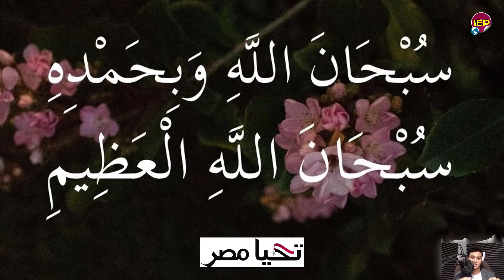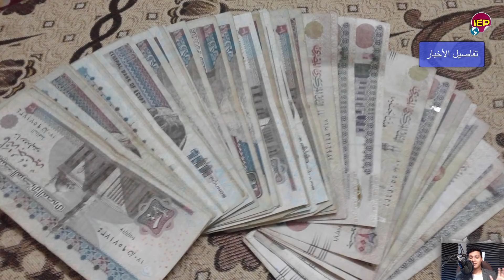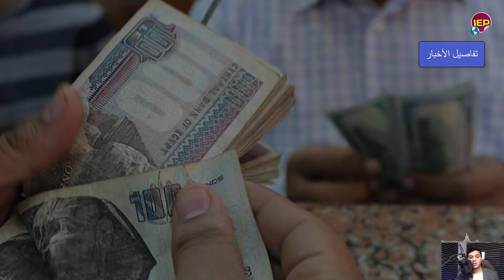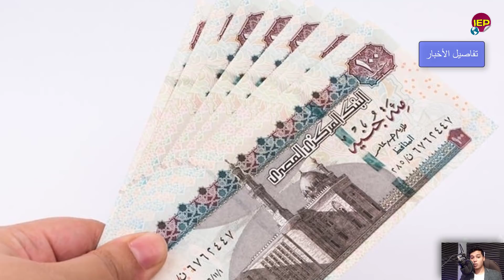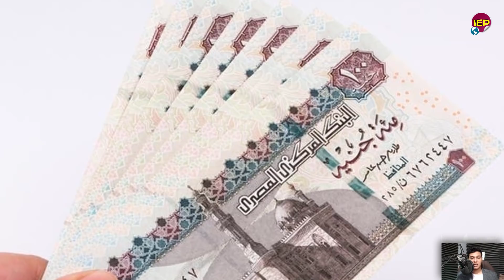صـ ـدمــة بيان عاجـ ـل جدا الان وشديـ ـد اللهـ ـجة لكل جمهورية مصر العربية الارصاد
اخبار مصر اليوم اخر الاخبار من مصر الاخبار الرياضية والاخبار التعليمية وكل اخبار الاقتصاد
اخر الاخبار اليوم وكل قرارات الحكومة والرئيس عبد الفتاح السيسى
اخبار مصر اليوم واخر الاخبار لحظة حدوثها من قناة اللى يهمك
اخر الاخبار من قناة Masr Media IEP